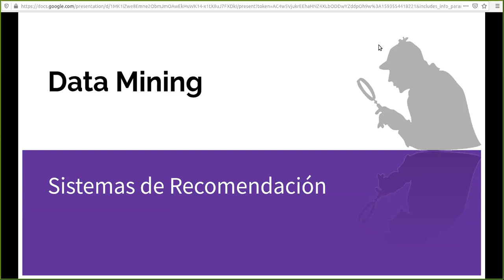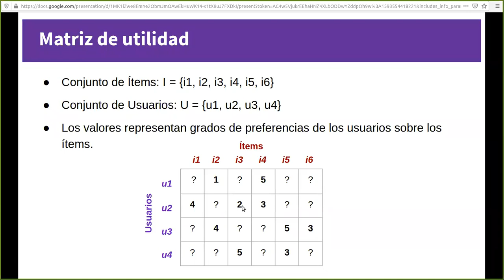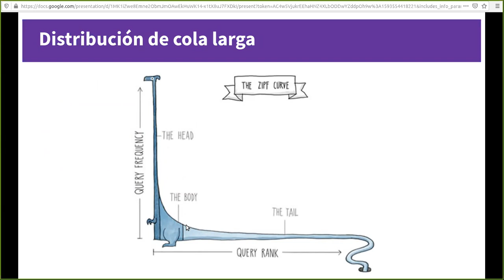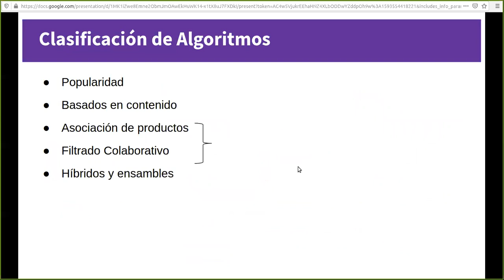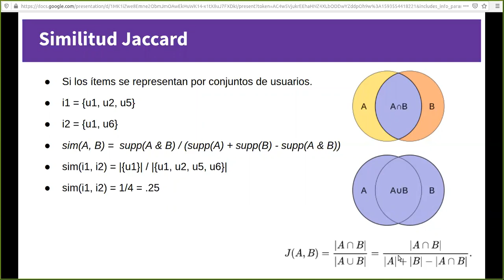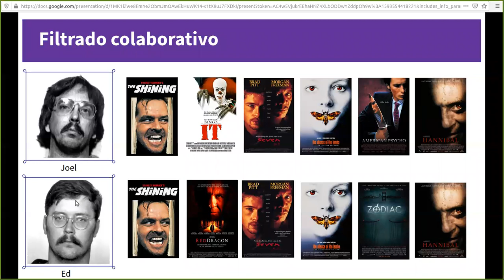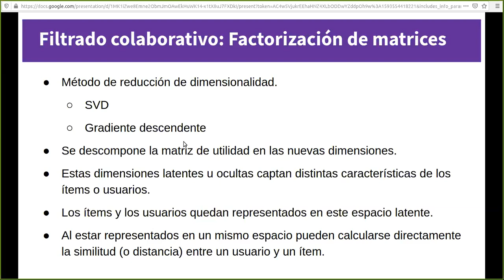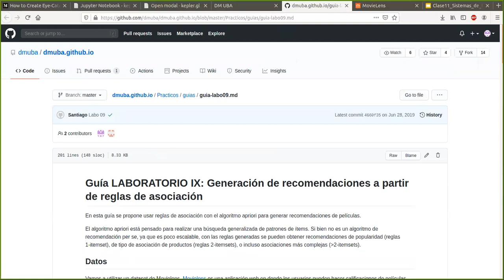Clase 11: Sistemas de recomendación